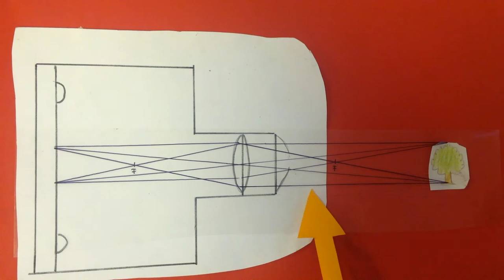Rosi und die Kamera